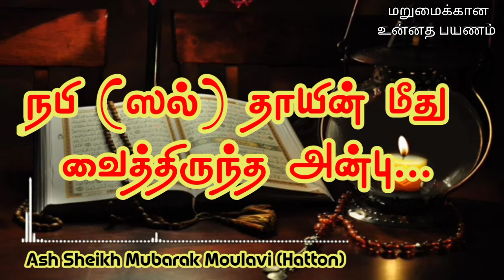நபி (ஸல்) தாயின் மீது வைத்திருந்த அன்பு | Mubarak Moulavi Hatton | Tamil bayan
This video is about the love of prophet Muhammed (sal) towards his Mother by Mubarak Moulavi..